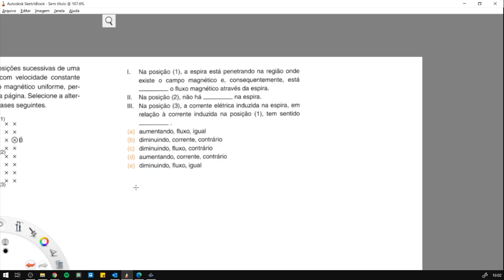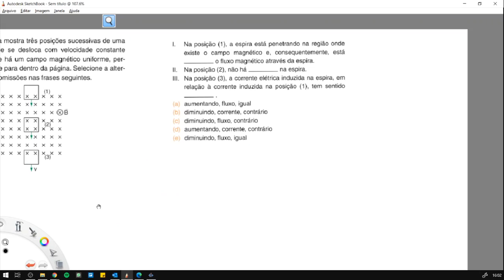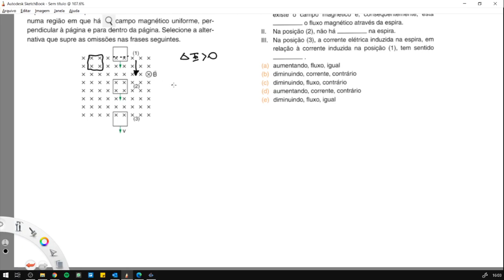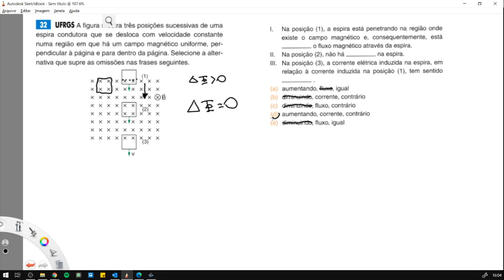[FÍSICA][F02][PV3][2020][CAP 9][PAG 134][32]